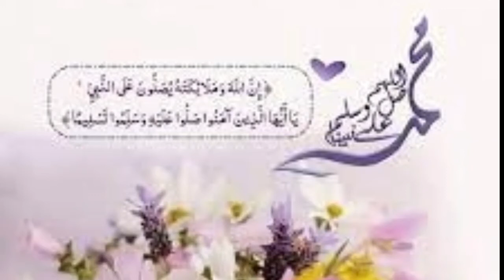ورجعت الشتوية 🌧يالا اطلعى من تحت البطانية🛌 واعملى لولادك اكلة😋تدفى اللى هيه😂